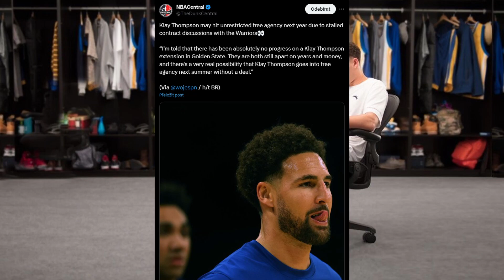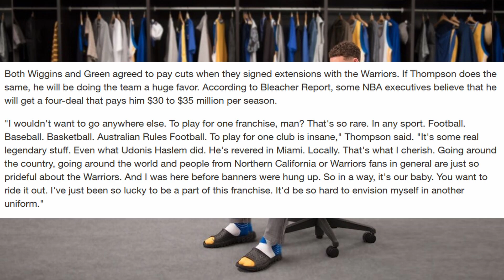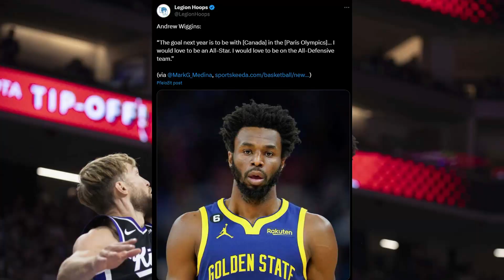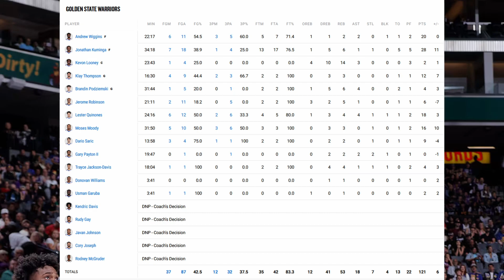Klay Extension Update, Kuminga & Moody Continue To Impress! [ Warriors Preseason - G3 ]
WAAAAARRRRRRIIIIIIIIOOOOOOORRRRRSSSSSS
Golden State Warriors vs Sacramento  Kings
Preseason Game 3
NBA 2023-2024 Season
I'm me. I do me. And i chill. Enjoy basketball and sports with me.
Not an expert by any means, based casual
credits:
Time Stamps
0:00 Intro
0:25 Klay
2:06 Wiggins
3:25 More Klay
4:22 Kuminga
6:54 Moody
8:19 Final Ramble
5:12 Saric
5:36 Podz & TJD
6:30 Next Games & Outro